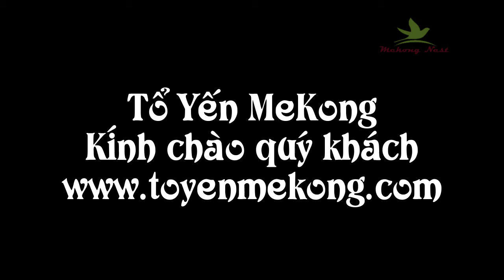Cách làm sạch lông yến - toyenmekong.com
Cách làm sạch lông yến - video hướng dẩn làm sạch lông yến từ tổ yến Mekong  - Toyenmekong.com